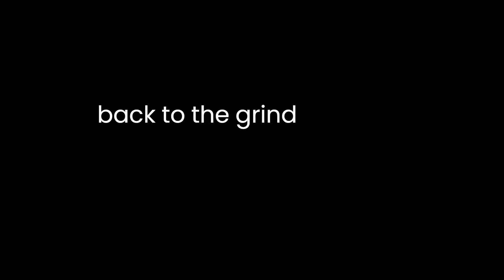i hate this